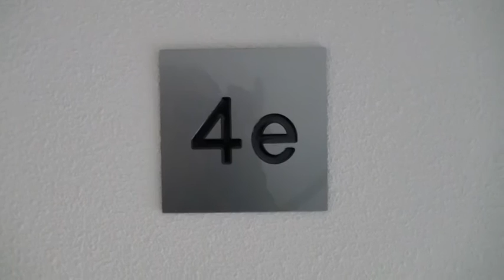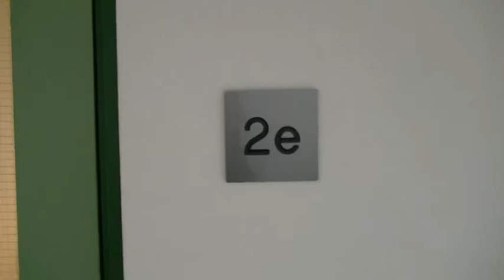Kerklaan Capelle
Walk from my room to my folks. Okay, it's not a professioal video... only testing :)